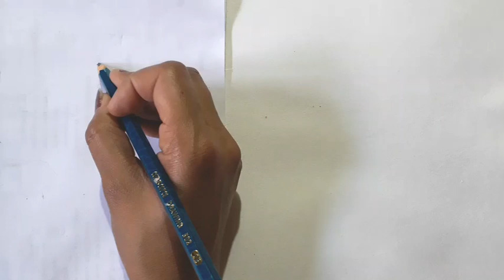How to draw Ascidian diagram Important very easy way!!..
Ascidian diagram
Ascidian diagram easily
biology diagram
zoology diagram